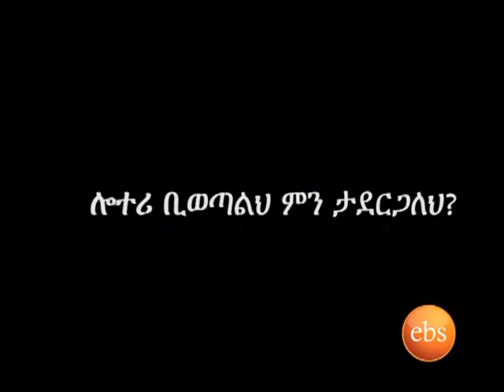Watch Videos Life In America Dani's story as Homeless97701595